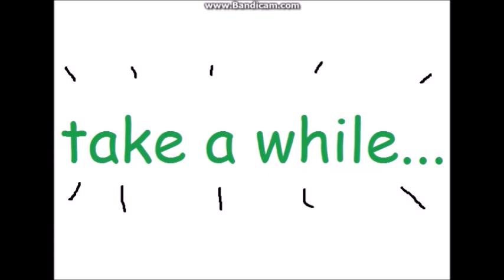MPM: Mario Waits For Mama Luigi Famous Spicy Spagetti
Originaly By:
-Nintendo
-Undertale
-and somewhere else